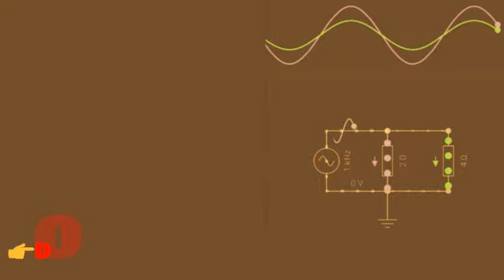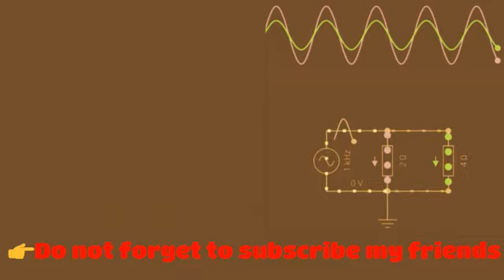KCL and AC wave current divider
Kirchhoff's current law (KCL) states that the sum of currents flowing into a node is equal to the sum of currents flowing out of that node. KCL is based on the principle of charge conservation. KCL for the three branches of the top node is Ac= 2 A + 1 A.

The simplest current divider consists of two resistors connected in parallel. Note that the same voltage exists across both resistors. The input current is divided such that less current flows through the larger resistor as it exhibits stronger opposition.